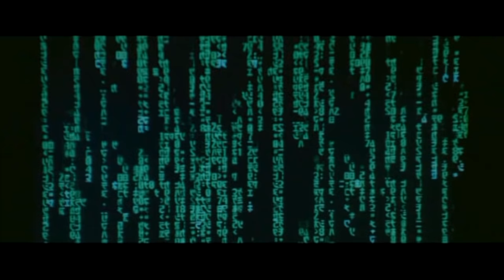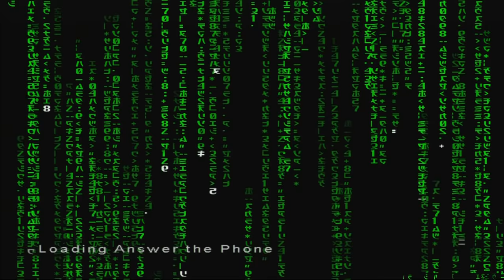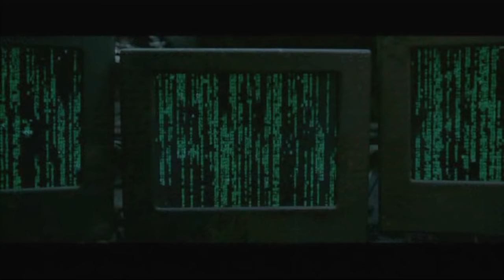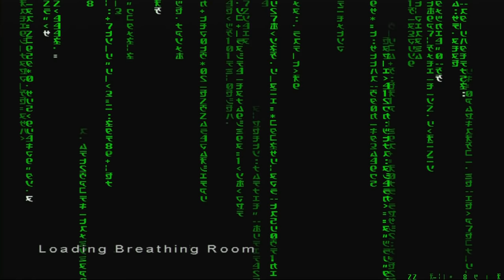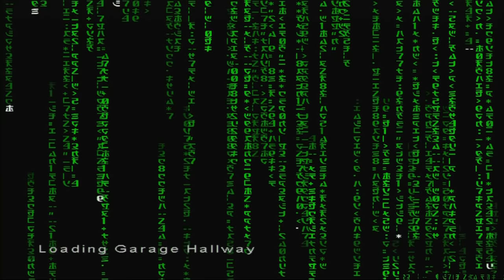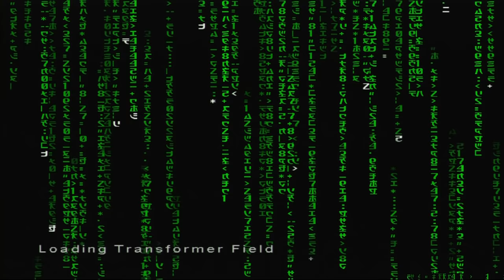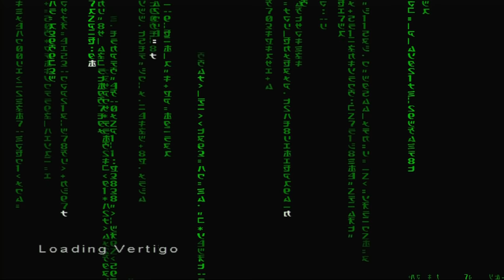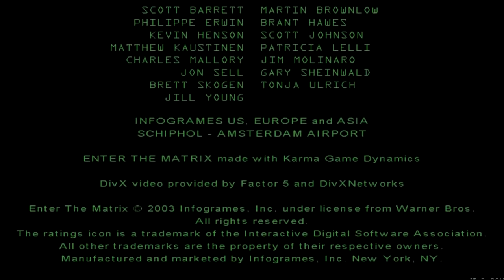Enter the Matrix: Niobe Gameplay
'Enter the Matrix' was released in 2003 alongside 'The Matrix Reloaded' film.  The story of the game tied in directly with the film and featured live action cutscenes shot exclusively for the game.

The game gave the player the option to play the game as two different characters: Niobe (played by Jada Pinkette-Smith) or Ghost (played by Anthony Wong).  Both choices offered two different player experiences.  This video is a recording of me playing the game from beginning to end as Niobe.